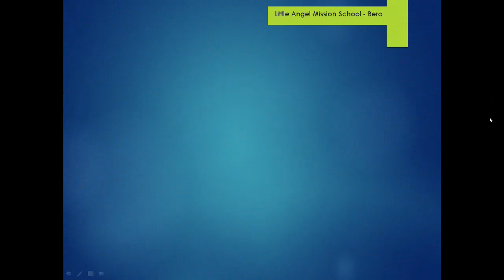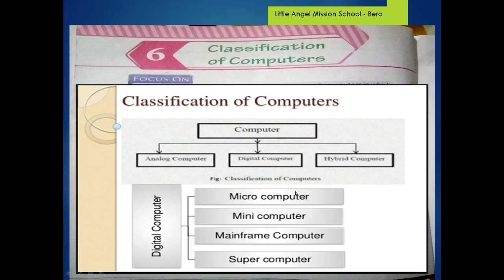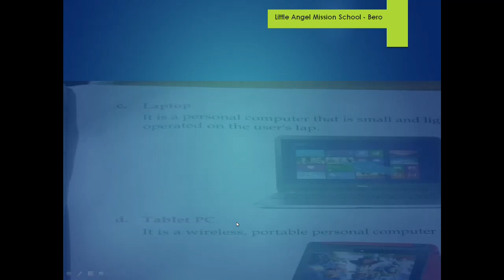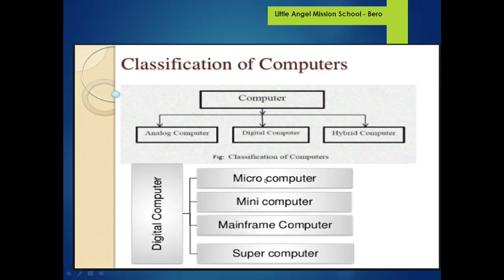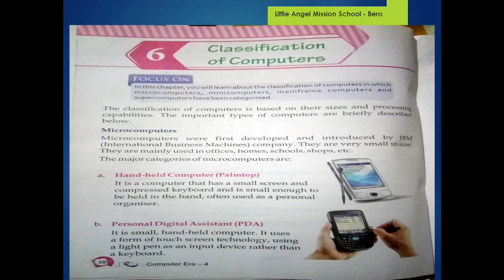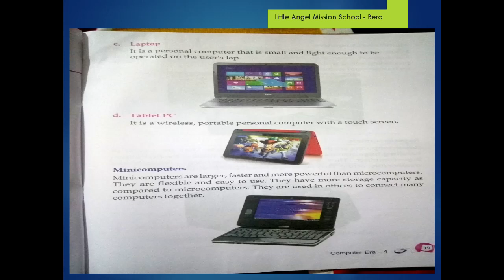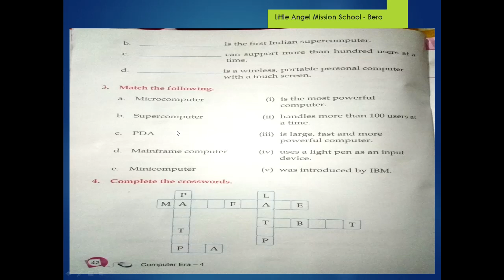Classification of Computers [Class V Computer ] [ First Part ]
The classification of computers is based of their sizes and processing capabilities.
* Micro Computers
* Mini Computers
* Mainframe Computers
* Super Computers